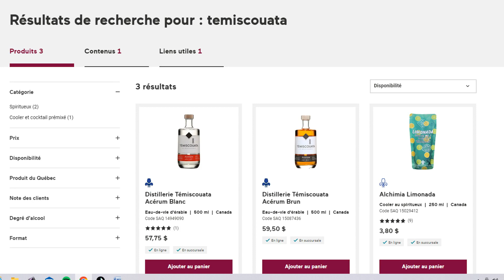89. Distillerie Temiscouata (DDQ-Podcast 2022)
Visites le site de notre partenaire : Toi aussi tu mérites de réaliser tes rêves

Aujourd'hui, Découvrir les Distilleries du Québec rencontre Michael Fortin de la Distillerie Témiscouata située à Auclair

Visitez le site de la distillerie pour en savoir plus

Rejoignez, vous aussi, notre groupe Facebook pour partager avec des milliers de Passionnés